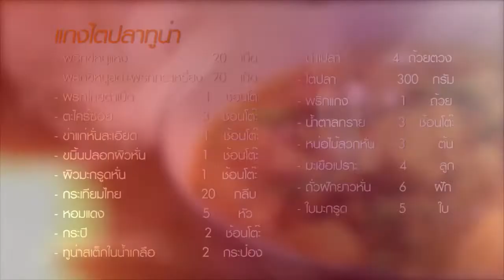4 แกงไตปลาทูน่า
แกงไตปลาทูน่า เผ็ดๆ ร้อนๆ หอมไตปลา ทานกับผักสดๆ อร่อยจริงขอบอก แถมยังทำได้ง่ายตามสไตล์มาดามตวง  ลองทำดูนะค่ะ เมนูนี้ทำกินก็ง่าย ทำขายก็รวย...